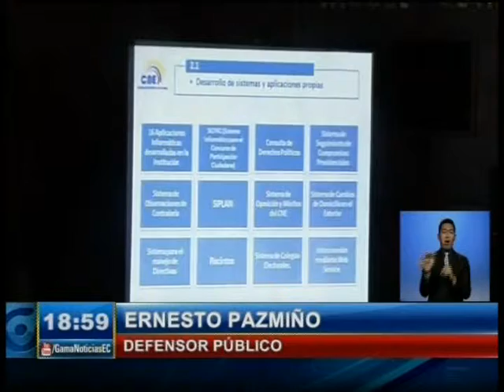FUNCIONARIOS RINDIERON CUENTAS EN ASAMBLEA